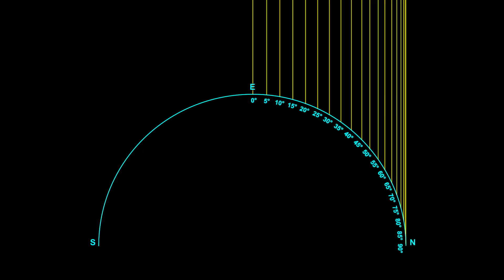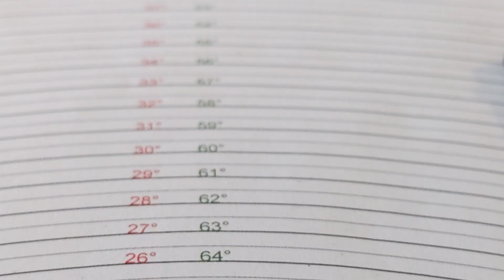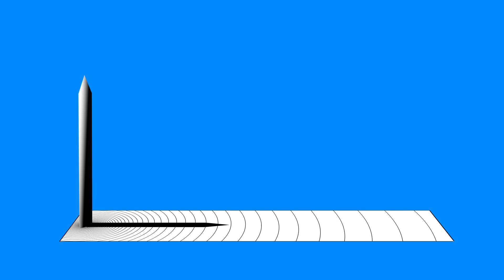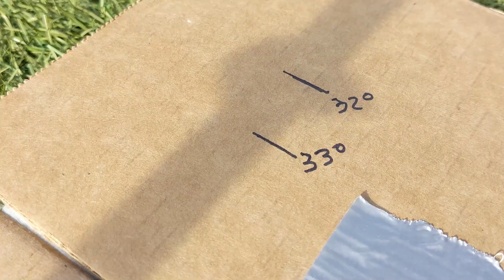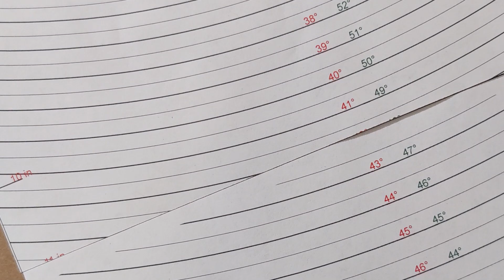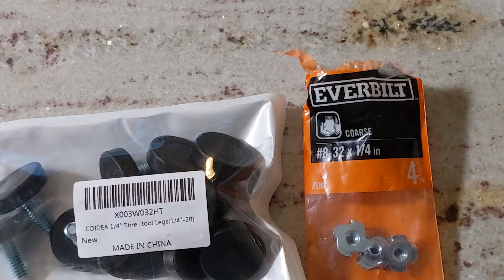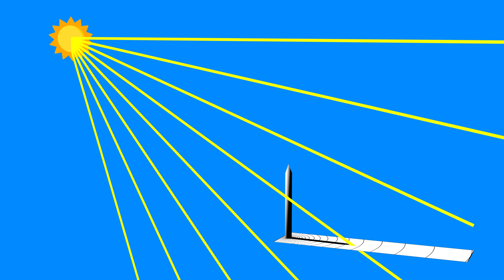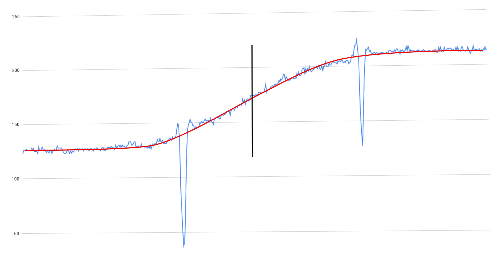Help me prove whether the earth is flat or round! (Part 2)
We need your help to prove whether the earth is flat or round!
In my last video we looked at how ancient scientists were able to measure the size of the globe by just using sticks and shadows. We then compared that to what those shadows should look like in the flat earth model.
In this video, I’m going to show you my best attempt to build a cheap contraption that makes it easy for anyone on earth to measure their latitude using nonsense sticks and shadows.

Thanks to Storyblocks

Special Music Thanks:
AM 1984